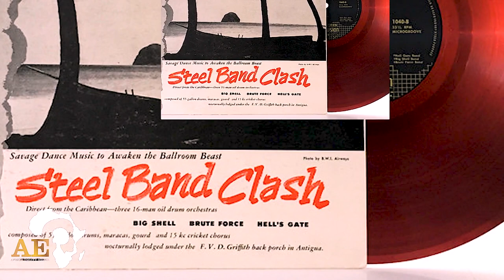THE CREATIVITY OF T&T CULTURE (THE STEELPAN)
Avellon Williams

PORT OF SPAIN, TRINIDAD - The musical instrument to be invented in the twentieth century is the STEELPAN. What is ironic about this fact is the invention of this sweet-sounding melodious instrument has its genesis in the Carnival celebrations in Trinidad and Tobago.

While the term ‘Carnival mentality,’ is often used to deride citizens of this country about their carefree attitude towards life, it must be noted that it is the same carefree, party-loving attitude associated with Carnival that is responsible for the creation of the Steelpan.

During the early era of the Carnival celebrations, the freed African slaves used every possible item to create rhythmic sounds for their street parades. Items ranging from bamboo and sticks, (later called the tamboo bamboo) biscuit tins, oil drums and iron formed the percussion instruments back in the day.

History records that as the biscuit tins and oil drums were beaten as instruments, the players found that with every indentation a different sound emerged. The curious minds of individuals such as Winston ‘Spree' Simon, Ellie Mannette, and later Rudolph Charles led to further investigations and experimentation with the drums and tins, which eventually morphed into the modern Steelpan.

The  Steel Orchestra comprises of Tenor pans, Double Tenor, Double Second, Double Guitar, and Six Bass.

It is also instructive to note, that the Steelpan was not embraced wholeheartedly by the upper echelons of the society, mainly because its development was associated with the socially displaced areas of East Port of Spain and Laventille.

The upper class felt that associating with the Steelpan would identify them with the criminal elements of society. Even the names were given to the Steel Orchestras, such as Desperadoes and Renegades which speak to warfare.

The early days of the Steelpan movement were often associated with violence, especially when two rival bands clashed on the city streets during Carnival celebrations.  One such event was immortalized in song by the late Calypsonian, Blakie, who sang ‘Steelband clash.’

The persistence of the pan players led to a gradual acceptance of the Steelpan as a bona fide musical instrument on the national stage, which companies began sponsoring .

Steel Orchestras have also appeared in Carnegie Hall and many leading venues across the globe.

Such is the evolution of the Steelpan, that in 1992, then Prime Minister Patrick Manning named the instrument as, the National Instrument of Trinidad and Tobago.